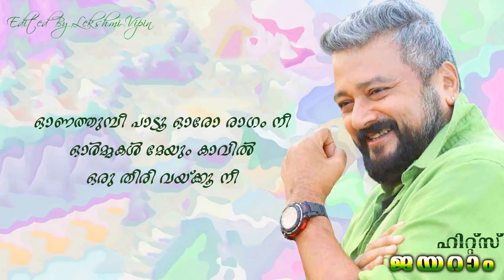Onathumbi paadu | ഓണത്തുമ്പീ പാടൂ | Jayaram Hits | Malayalam Lyrics |HD| Super Man (1997)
Movie:Super Man
Director:Rafi, Mecartin
Year:1997
Music Director:SP Venkitesh
Lyrics:S Ramesan Nair
Singer:KJ Yesudas